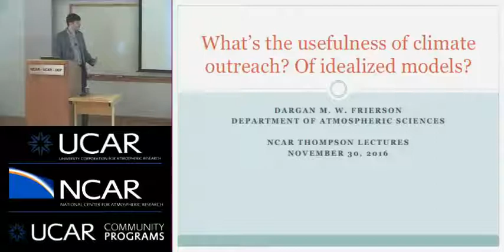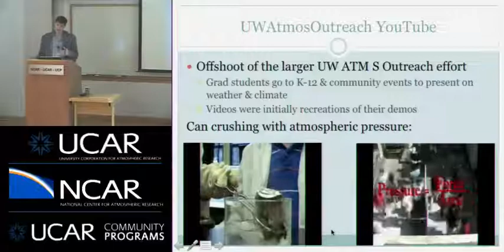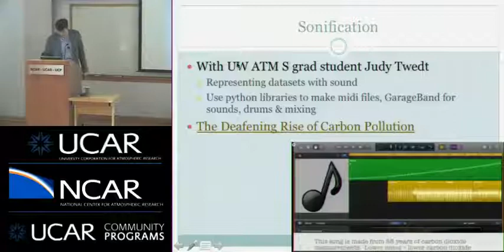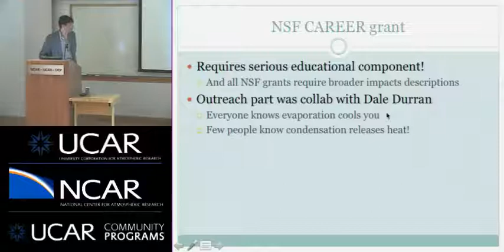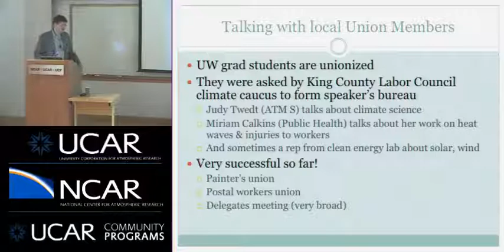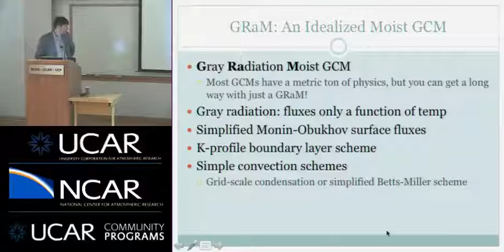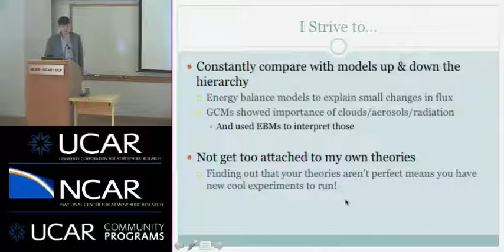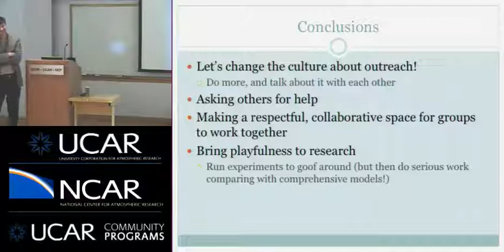What's the usefulness of Climate Outreach? Idealized Models?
NCAR Thompson Lecture by Dargan M. W. Frierson, Department of Atmospheric Sciences, University of Washington